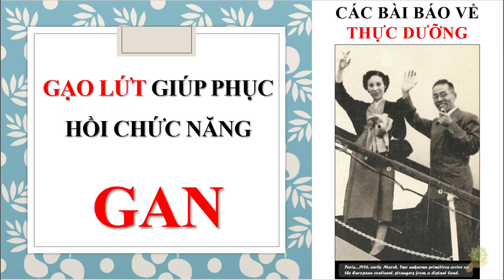Thực Dưỡng | Dùng Gạo Lứt Phục Hồi Chức Năng Gan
Thực Dưỡng | Bị Gan Có Dùng Đông Trùng Hạ Thảo Và Tổ Yến Được Không | Thầy Thích Tuệ Hải
Thực Dưỡng | Cách Lọc Gan | Ung Thư Gan | Sơ Gan | Trợ Phương Số 7 | Sổ Tay Thực Dưỡng Ohsawa
Thực Dưỡng | Trợ Phương Số 7 | Hỏi | Hệ Tiêu Hóa | Tiêu Chảy | Táo Bón | Trĩ | Gan | Bác Sĩ Lê Minh
Thực Dưỡng | Hỏi | So Sánh Cách Chữa Ung Thư Gan Di Căn | Ohsawa Và Tây Y | Huỳnh Phong Ba
Thực Dưỡng | Phụ Nữ Mang Thai Có Được Chườm Gan Bằng Đá Muối Himalya Hay Không | Thích Tuệ Hải
Thực Dưỡng | So Sánh Cách Chữa Sơ Gan | Tây Y | Đông Y | Dưỡng Sinh | So Sánh 2 | Huỳnh Phong Ba
Thực Dưỡng | Mẹ Đang Mang Thai Bị Viên Gan B | Chữa Bằng Gạo Lứt Muối Mè | Thầy Thích Tuệ Hải Giảng
Thực Dưỡng | Hỏi | So Sánh Cách Chữa Đau Vùng Gan | Ohsawa Và Tây Y | Huỳnh Phong Ba
Thực Dưỡng Level 2 | Hỏi | Tiêm Chủng Viêm Gan Siêu Vi B | Vacxin Viem Gan | Huỳnh Phong Ba